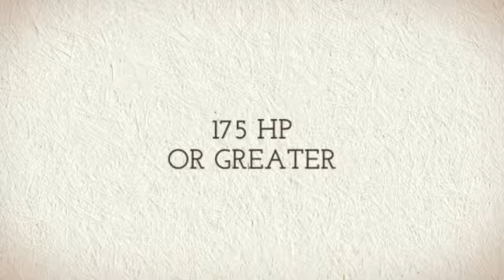2012 Case Steiger 500 HD